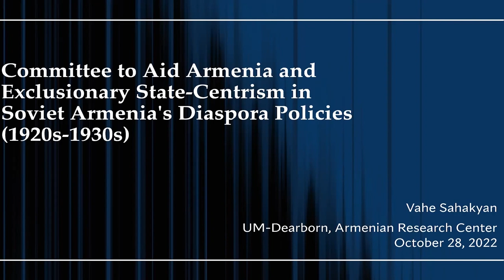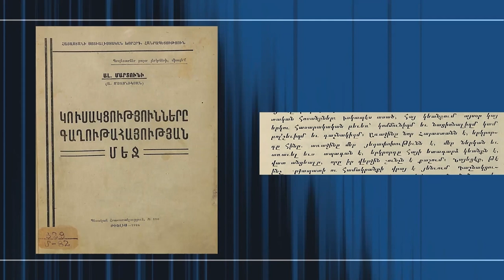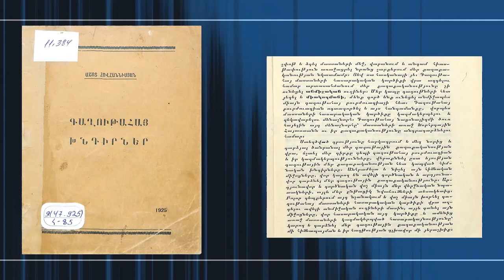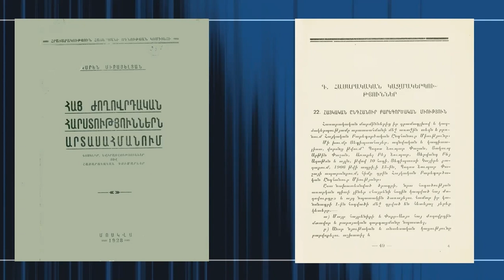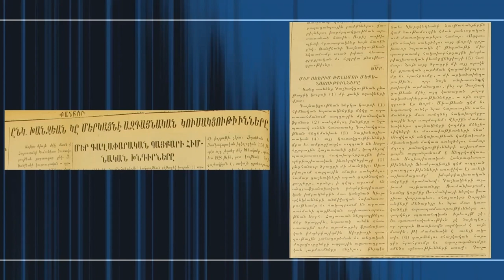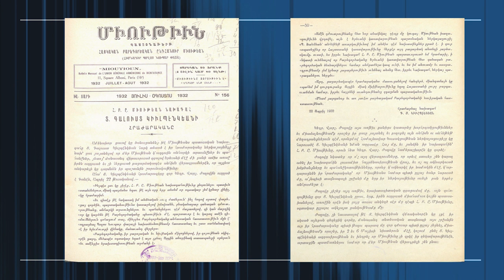ARC Conference - Vahe Sahakyan, UM-Dearborn, Armenian Research Center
Armenian Research Center “The Soviet Experience in Armenia and its Legacy” International Conference.

“The Committee to Aid Armenia and Exclusionary State-Centrism in Soviet Armenia’s Diaspora Policies (1920s-1930s).” Vahe Sahakyan, UM-Dearborn, Armenian Research Center

This presentation addresses the policies pursued by early leaders of Soviet Armenia towards the incipient post-genocide Armenian diaspora. By examining the politicizing mission of the Committee to Aid Armenia (Hayastani Ognutyan Komite, hereafter HOK), it argues that three factors—political rivalries, ideological differences and the HOK’s exclusive focus on the state’s needs—became inconducive for building more constructive relations with Armenian organizations abroad.

HOK was created in 1921 with an inclusive appeal to the dispersed Armenian people to join efforts toward the reconstruction of Armenia. With little regard for what Armenian organizations in the diaspora had accomplished and the ongoing challenges the latter faced outside Armenia, HOK soon became exclusionary, exasperating existing tensions and rivalries among Armenian diasporan organizations and diaspora Armenians at large.

The antagonistic rivalry between Bolsheviks in Soviet Armenia and the former leaders of the pre-Soviet Republic of Armenia, members of the Armenian Revolutionary Federation (ARF), translated into an exclusionary state policy against ARF members and sympathizers, preventing them from joining HOK and participating in projects benefitting Soviet Armenia. The Communist ideology and the exclusive turn to the Armenian diasporan working class placed HOK in tension with the ARF’s wealthier, liberal-minded rival, the Armenian Liberal Democratic (Ramkavar) party, while the exclusive focus on the needs of Soviet Armenia alienated the Armenian General Benevolent Union. Its leader was accused by leaders in Yerevan of mismanaging funds and failing to provide sufficient aid to Soviet Armenia.

Soviet Armenian leaders did not call these positions a diaspora policy. However, this presentation argues that in their targeting many influential Armenians abroad and active involvement in the diaspora through HOK, the leaders in Yerevan pursued state-centered, exclusivist and aggressive diaspora policies, which had a lasting impact on institutions and the lived experiences of people in the post-genocide Armenian diaspora.